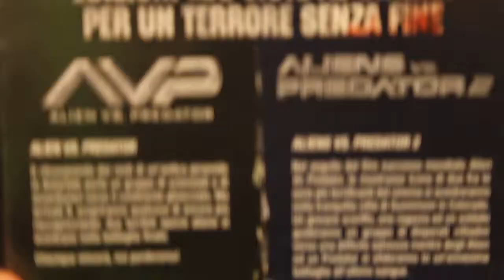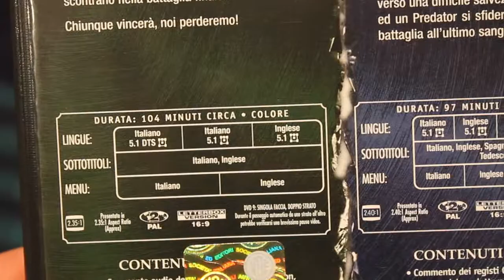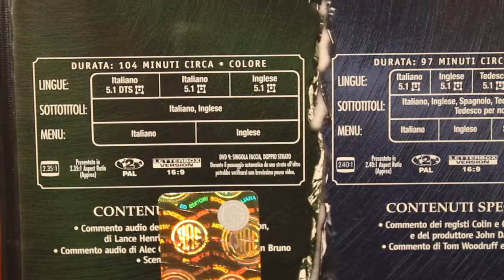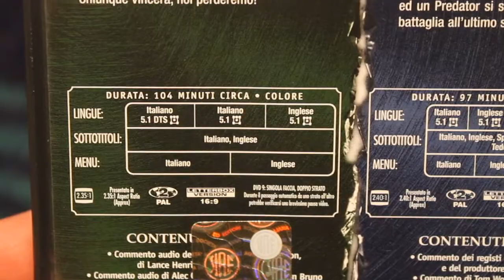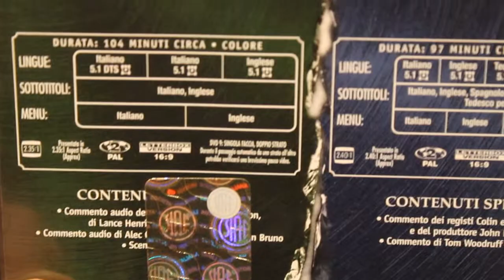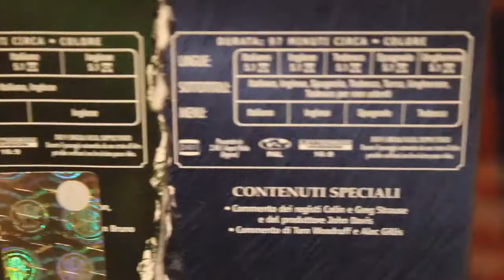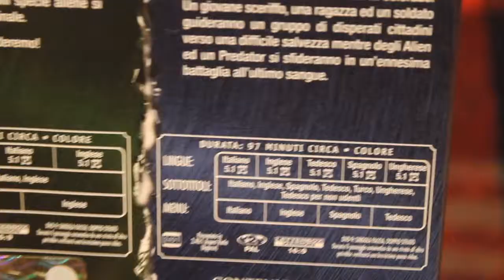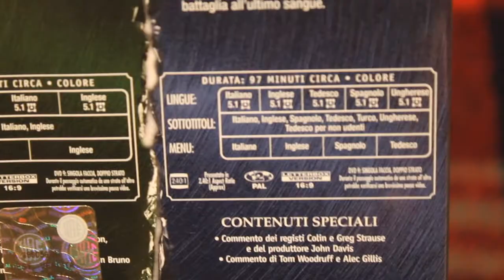Unboxing Alien VS Predator Collection ITA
La degna conclusione della rivalità tra gli Alien e i Predator!!!